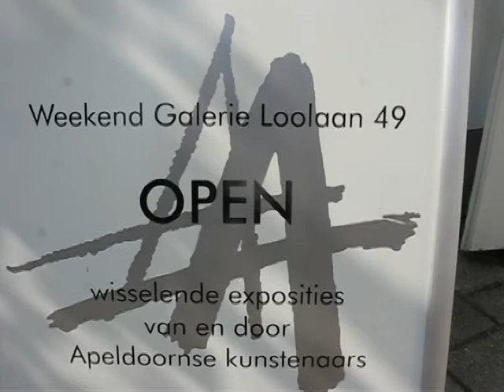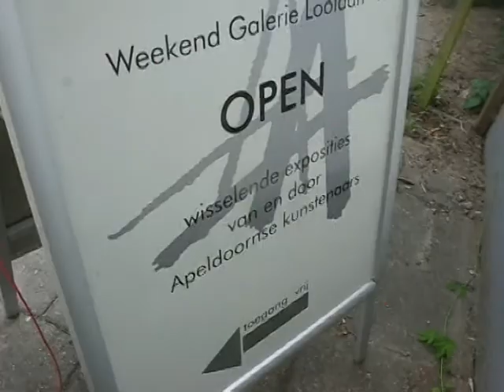EXHIBITION 2011 WEEKENDGALERIE LOOLAAN49 12Min.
Solo Exhibition of my work at Weekend Galerie Loolaan 49, Apeldoorn  weekends 09-10 en 16-17 juli 2011 van 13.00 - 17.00 and appointment. Thirty works  Bigger and smaller ones from 90 x 90  till 20 x 20 cm. Handpainted made in Holland. Only Original Work. (OOW) Mecenas wanted.  Still to see before leaving creative artist unfriendly Holland.

The weekends of 09 to 10 and 16 to 17 July 2011, Wim Streep will have his soloexhibition at the Weekend Gallery Loolaan 49 in Apeldoorn. Thirty larger and smaller hand-painted works based on own his photographs are showed.
Doing Plein air painting, in major shopping malls, is practical speaking impossible.
The interpreted snapshot provides a seemingly fleeting picture. By his own way of dealing with the painttube he creates a graphical surprisingly vivid colorful images.
His  way of working is very innovating. Wim declares himself a postmodernist with a link to pop art.
After the enthusiastic reception of his hometown Apeldoorn and surroundings 0paintings and his birthplace Amsterdam series came a follow-up assignment which he is hard working on.

As a result of this an European Art Talent Hunters  discovered  the talent of Wim Streep and that has resultated in a tour of changing exhibitions through whole Europe wich more than 10 works.
The consequence could be that Wim Streep  perhaps will leave  Apeldoorn and Holland due to the rapidly changing anti-creative artists climate.  Such as the robbery of the increase  from 6  to 19% VAT on handmade art by living artists. Which is the direct cause is that this  art market completely collapsed.
Unfortunately, they forget that the on creative market indirectly, many thousands of people are depending and to 35 billion euros goes.
Our neighbouring countries like Germany and France are much better for their creative artists. Netherlands is by this way of dealing laughing at by Europe.
Many foreign tourists asked already where the Contemporary Dutch Art can be seen. By demolition of facilities, this will be now increasingly more difficult.

De weekends van 09-10 en 16-17 juli 2011, heeft Wim Streep
zijn solo-expositie in de Weekend Galerie Loolaan 49 te Apeldoorn met ruim dertig grotere en wat kleinere handgeschilderde werken gebaseerd op eigen
fotomateriaal.
Het plein air schilderen in grote drukten zoals winkelpromenades is vrijwel onmogelijk. De vertolkte snapshot levert een schijnbaar vluchtig beeld op. Door zijn eigen manier van omgaan met de tube ontstaat een tekenachtig
verrassend levendig kleurrijk beeld. Het is een manier van werken dat erg
vernieuwend aandoet. Wim verklaart zich zelf tot een postmodernist met een link naar de popart.
Na de enthousiaste ontvangst in Apeldoorn van zijn geschilderde serie Apeldoorn en omstreken is een vervolgopdracht gekomenwaaraan hard wordt gewerkt.
 Als gevolg van deze opdracht hebben Europese Creatieve Talentenjagers
 Wim Streep ontdekt en zal erin resulteren dat zijn werk met wisselende exposities  van meer dan 10 werken op tournee door heel Europa gaat.
De consequentie zou kunnen zijn dat Wim Streep Apeldoorn enmisschien wel Nederland gaat verlaten mede door het snel veranderende anti creatieve kunstenaars klimaat. Zoals de overval van het verhogen van 6 naar 19%
BTW op handgemaakte kunst door levende kunstenaars. Hetgeen de directe oorzaak is dat deze markt volledig instortte. Men vergeet helaas dat van de creatieve markt indirect vele duizenden mensen afhankelijk zijn en het om 35 miljard euro gaat.
Onze omliggende landen zoals Duitsland en Frankrijk gaan veel beter met hun
 kunstenaars om. Nederland wordt door deze wijze van omgang het lachertje
 van Europa.
Veel buitenlandse toeristen vragen zich nu al af waar de spaarzame  Nederlandse Hedendaagse kwalitatieve kunst te zien is. Door het
afbreken van de voorzieningen wordt dit alsmaar moeilijker.